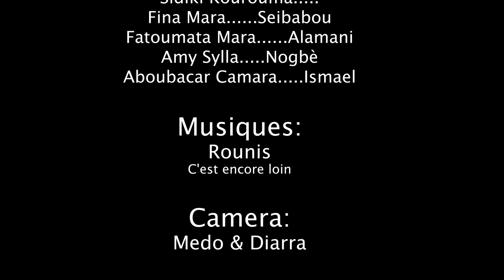FISSIRI LON BALI YA 48 VERSION MALINKE